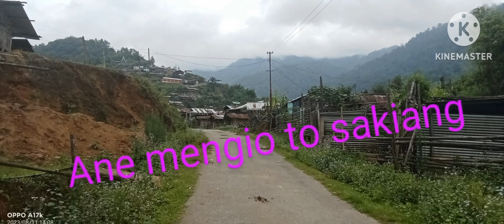nice view point of anne mengio